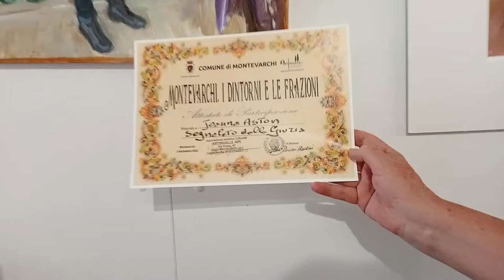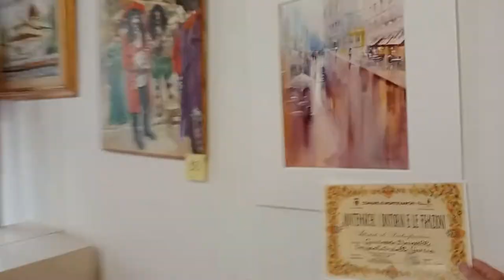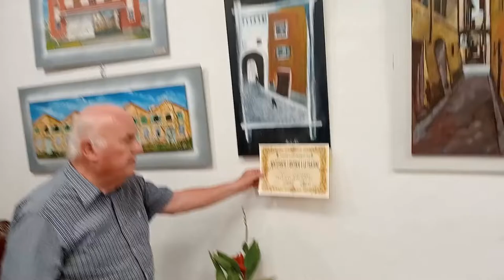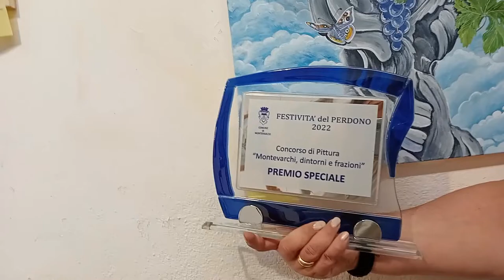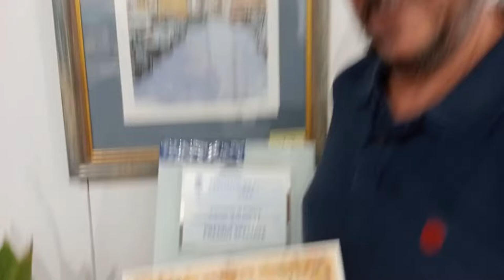premiazione Montevarchi i dintorni le frazioni 8 Settembre 2022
Riprese dalla premiazione della mostra concorso